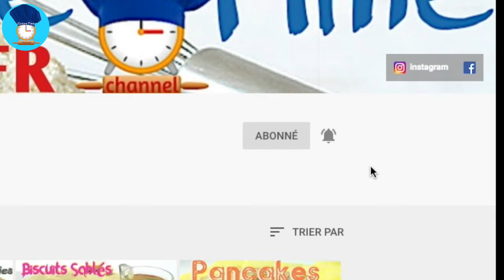Tex Mex : Fajitas Au Poulet Rapide : Cuisine Time